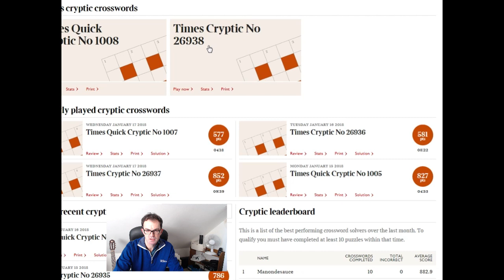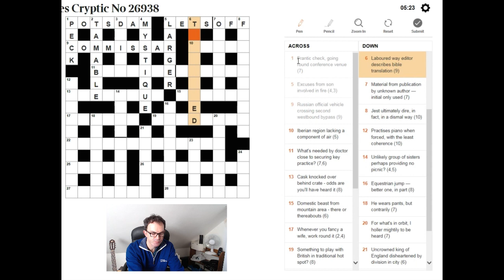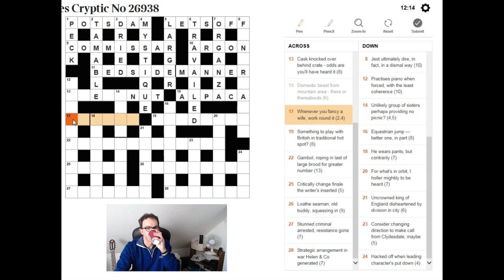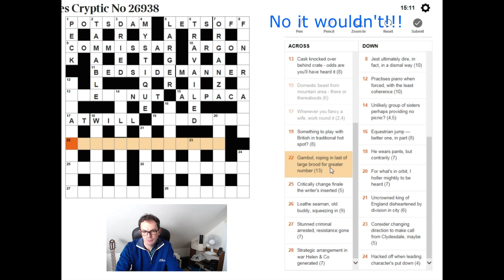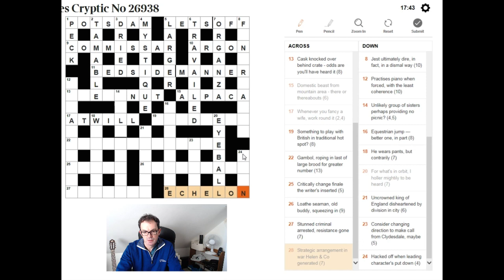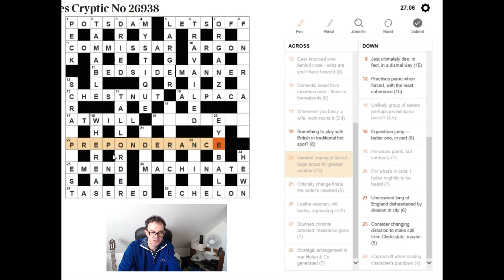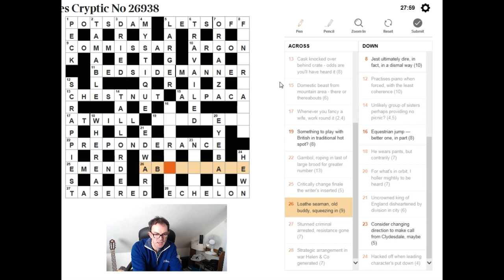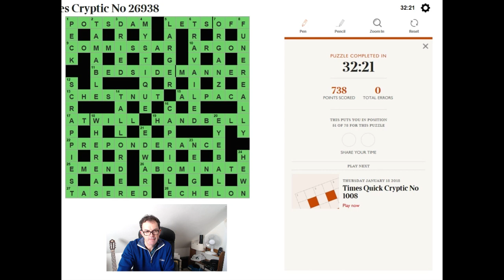Beginner video: Solving The Times crossword: 18 Jan 18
Simon solves the whole puzzle with plenty of explanations on thought-process etc.